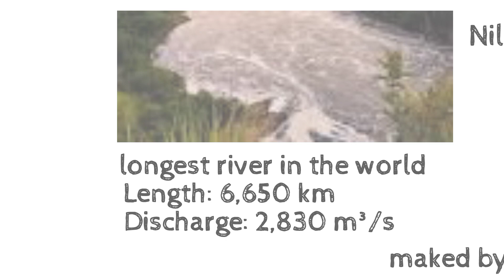Longest river in the world